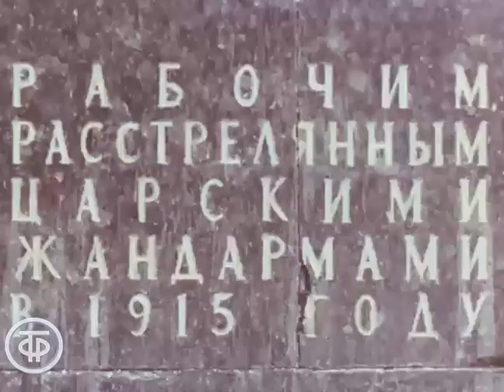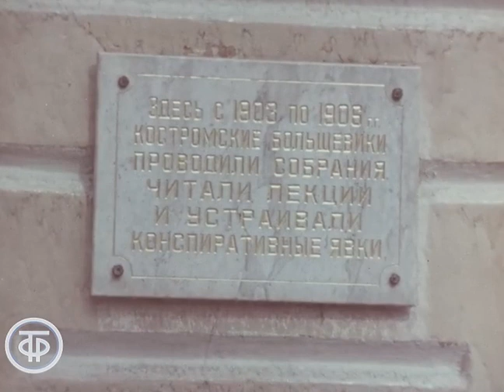Виды Костромы (1978)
Виды Костромы
Об одном из городов-памятников "Золотого кольца" России - Костроме, его истории, архитектурных памятниках, промышленности. Автор сценария - Н.Ильинский. Режиссер - А.Погребной.

Фрагмент документального фильма "Кострома".
Кировское телевидение, 1978.